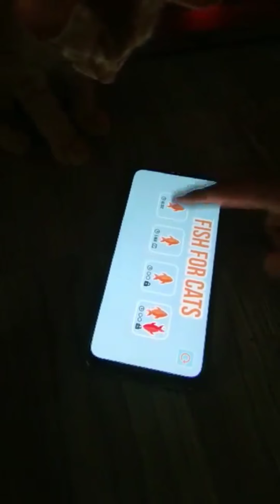Life of Pyk the Cat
Its Pyk the Cat 🐾

I was born on August 13, 2020. I got adopted by my new loving family on the 4th of October 2020 where my journey begins.

These are pictures and videos while I'm growing up in the present. 🐯